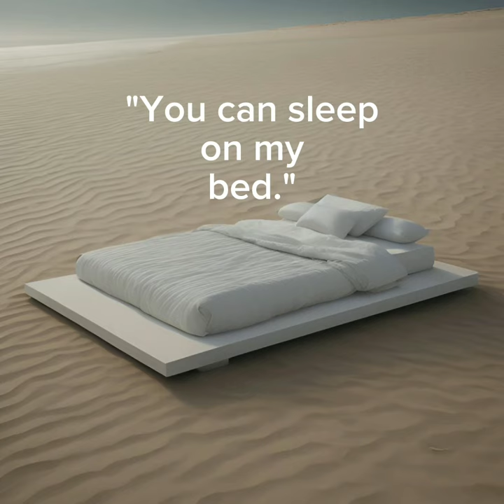The bed|| entities backrooms liminalspace weirdcore dreamcore || Part 15 ai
Most of the pictures are ai generated.